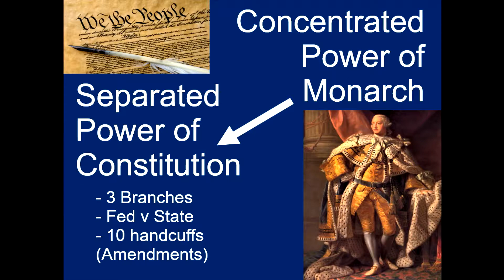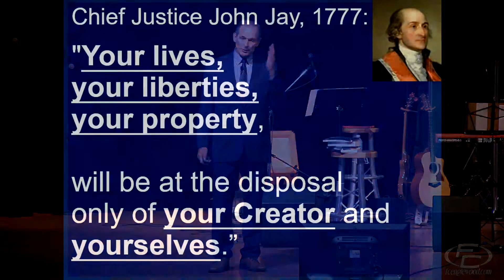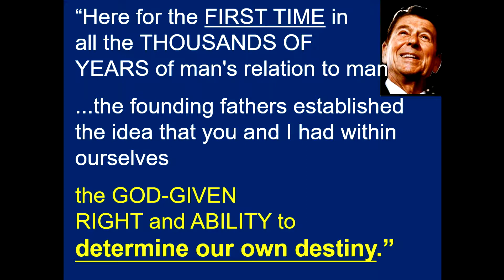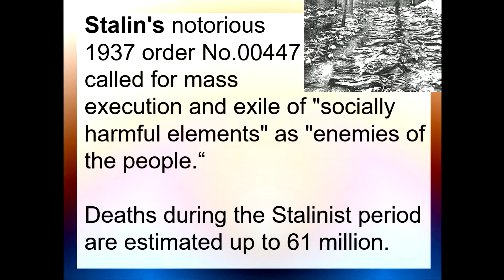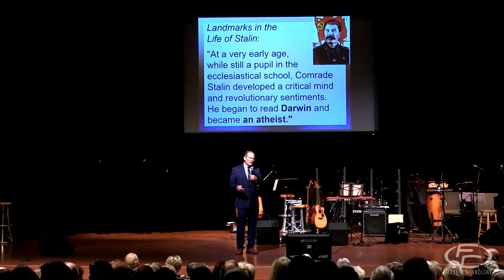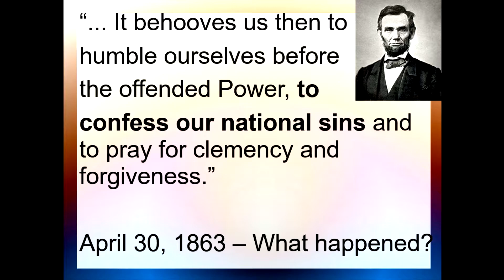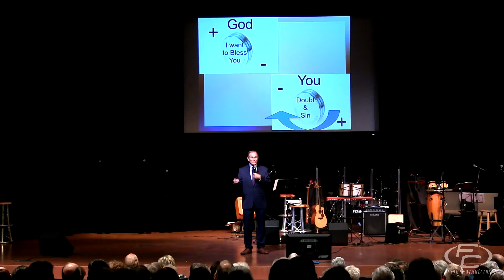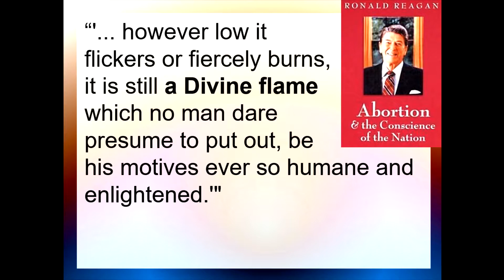Abraham Lincoln: William Federer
Today we have noted author, historian and expert on many subjects, William J. Federer speaking to us in both services! This first message will focus on "Abraham Lincoln."

This message was preached on February 3, 2019.